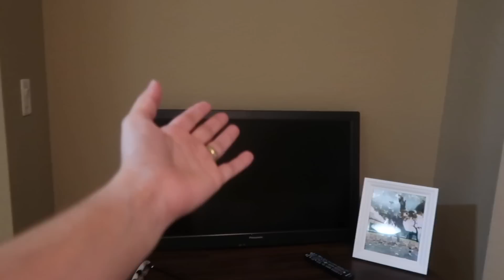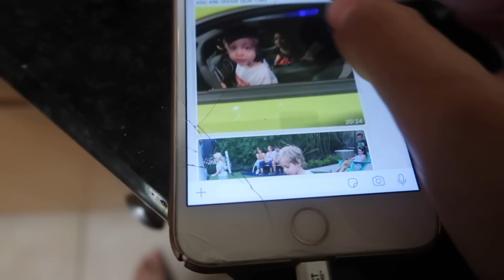ORGANIZAMOS A CASA TODA | PRIMEIRA VEZ IGREJA AMERICANA | MIGUEL SAIU SOZINHO 😱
💖Vai para Orlando ? Miami ? Fort Lauderdale?
Alugue CARRO com a GS CAR RENTAL:
(atendimento em PORTUGUES )

Me chamo Vanessa, tenho 25 anos , sou casada a 8 anos com o amor da minha vida, ja passamos por muitos altos e baixo nesse tempo juntos e dois anos atras Deus nos presenteou com um anjo, nosso filho Miguel e desde então compartilho os prazeres de ser mãe e pai de primeira viagem e os desafios também.